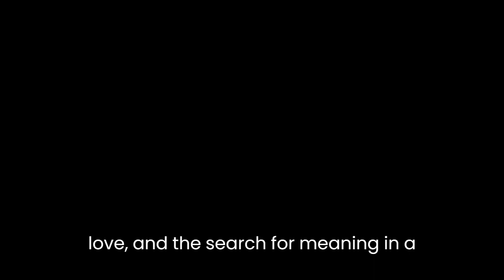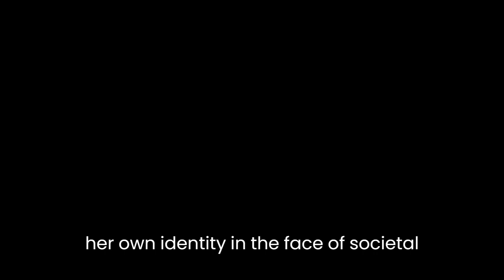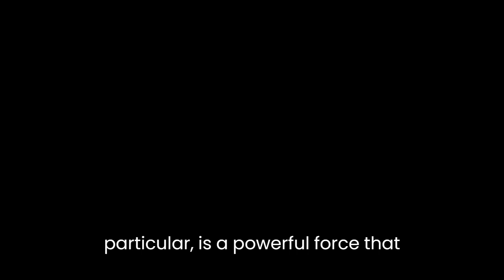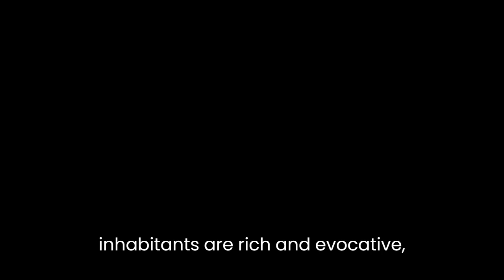"Jerusalem the Golden" By Margaret Drabble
Jerusalem the Golden is a novel by British author Margaret Drabble that explores the complex relationships and personal struggles of a group of young people living in London in the 1960s. Through vivid characterization and intricate storytelling, Drabble creates a poignant and engaging narrative that delves into themes of identity, love, and the search for meaning in a rapidly changing world.The novel centers around the character of Clara Belfield, a young woman from a working-class background who has recently graduated from university and is struggling to find her place in the world. Clara is joined by a cast of other characters, including her friend and former lover, Mark, a wealthy and charismatic young man with whom she shares a complicated history, and her new love interest, Joe, a kind-hearted and idealistic teacher who introduces her to a world of intellectual and political activism.Drabble's characterizations are rich and nuanced, and she does an excellent job of bringing her characters to life through their thoughts, actions, and interactions with each other. Clara, in particular, is a complex and multi-dimensional character who undergoes significant personal growth throughout the novel. Initially unsure of herself and her place in the world, Clara gradually comes to understand her own strengths and weaknesses, and learns to embrace her own identity in the face of societal pressures and expectations.The novel also explores broader themes of identity and belonging, particularly in relation to the changing social and political landscape of 1960s London. As the characters navigate their way through a world that is undergoing profound social and cultural upheaval, they are forced to confront their own preconceptions and biases, and to question the values and beliefs that have shaped their lives up to this point.One of the novel's strengths is its exploration of the complexities and contradictions of love and desire. Through the relationships between Clara, Mark, and Joe, Drabble examines the different ways in which people experience and express love, and the ways in which love can both liberate and constrain us. Clara's love for Joe, in particular, is a powerful force that helps her to navigate the challenges of her life and find her place in the world.The novel's writing style is characterized by Drabble's vivid and descriptive prose, which is both poetic and deeply insightful. Drabble's descriptions of London and its inhabitants are rich and evocative, capturing the sights, sounds, and emotions of the city with remarkable clarity and depth.Overall, Jerusalem the Golden is a beautifully written and deeply engaging novel that offers a compelling portrait of a generation struggling to find its place in the world. Through its complex characters, intricate plot, and rich themes, the novel explores the many challenges and contradictions of life in 1960s London, and offers a powerful meditation on the nature of identity, love, and the human experience.